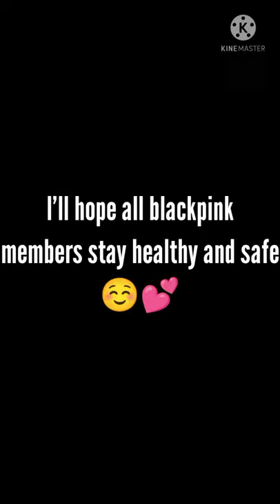YG entertainment's statement about lisa's health☺️💜